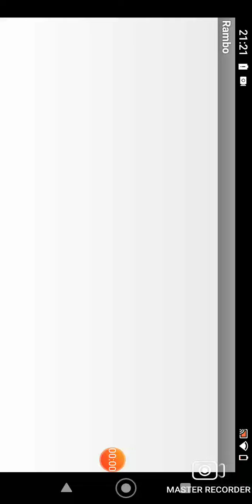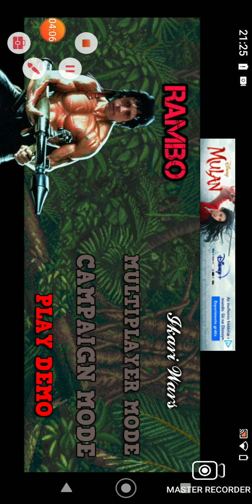o jogo do Rambo